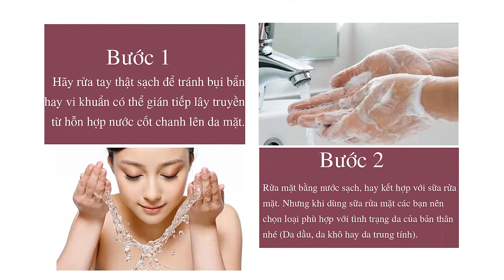cnbfnshop.com| Mẹo trị sẹo và mụn bằng nước cốt chanh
Chanh - Phương thuốc trị mụn và sẹo thâm tự nhiên cực kỳ hiệu quả và nhanh chóng cho các chị em bạn gái. Dù bạn đang gặp phải bất kỳ loại mụn nào trên làn da kể cả mụn đang sưng đỏ khó chịu thì chanh cũng sẽ giúp bạn làm xẹp viêm mụn nhanh chóng, làm mờ các vết sẹo thâm nhanh chóng và làm làn da sần sùi do mụn mịn màng hơn.
Các lưu ý khi điều trị mụn bằng nước cốt chanh

- Khi dùng chanh các bạn lưu ý tuyệt đối không sử dụng thêm bất kỳ sản phẩm trị mụn nào khác như kem hay mỹ phẩm để tránh làn da bị kích ứng khiến mụn nổi nhiều và nặng hơn trước.

- Kiên trì áp dụng chanh để điều trị hàng ngày, sau 1 tuần sử dụng bạn sẽ thấy những bước biến chuyển rõ rệt với làn da của mình.

- Chanh có thể khiến da bị ăn nắng nên nếu đi ra ngoài các bạn cần che chắn làn da mặt cẩn thận nhé!.

- Nếu tình trạng mụn trên da của bạn đã tiến triển quá nặng thì tốt nhất nên thăm khám bác sĩ chuyên khoa da liễu để được điều trị bằng phương pháp phù hợp.

- Tuyệt đối không được tự ý dùng thuốc hay mỹ phẩm để điều trị mà không thông qua ý kiến của bác sĩ chuyên môn.